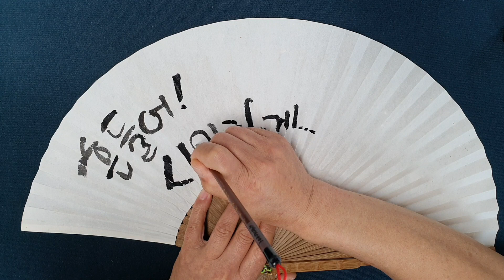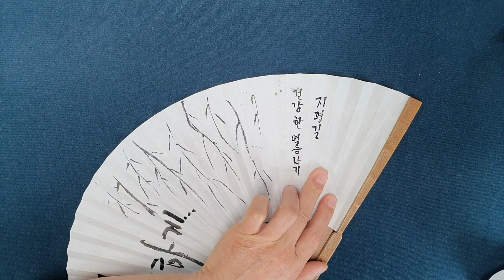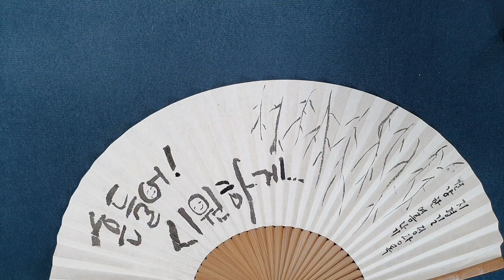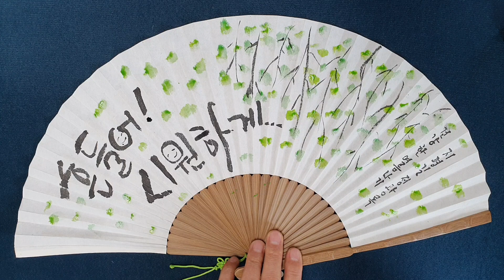흔들어! 시원하게.../캘리그라피 입문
캘리그라피 입문했습니다.
많은 조언과 응원해주시면 고맙겠습니다.
무더운 여름, 습한 장마에 건강한 여름 보내기를 기원하며
부채에 처음으로 “흔들어! 시원하게.” 글과 능수버들 나무를 그려봤습니다.

감사합니다.